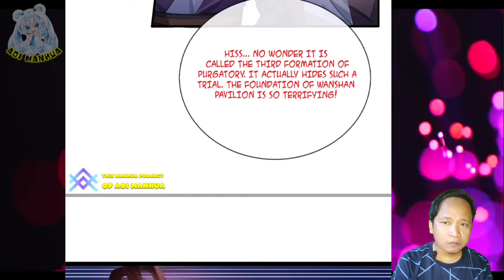Unfamiliar Enemy ™ I Can Critical Hit Infinitely Chapter 24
COPYRIGHT / LICENSING